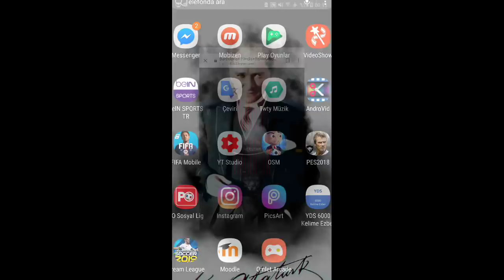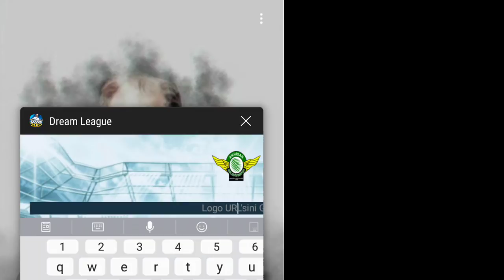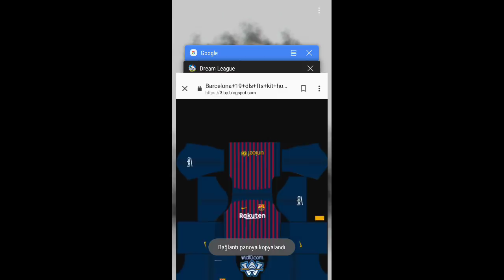DREAM LEAGUE SOCCER 2019 LOGO VE FORMA NASIL İNDİRİLİR !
Herkese Merhaba Arkadaşlar Ben Ayaz Game Tr kanalından Gökhan hepiniz kanalıma hoşgeldiniz bugün sizlerle Dream league Soccer 2019 da logo ve forma nin nasıl indirebileğinizi gösterdim daha fazla eğitici dream league soccer video ları için kanalıma abone olmayı unutmayın

Facebook Grubu : Ayaz Game Tr